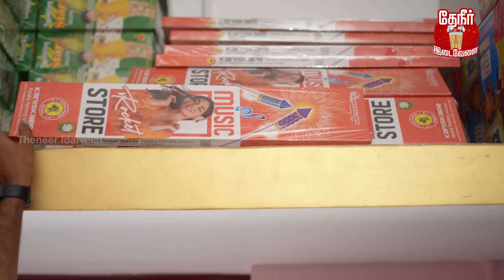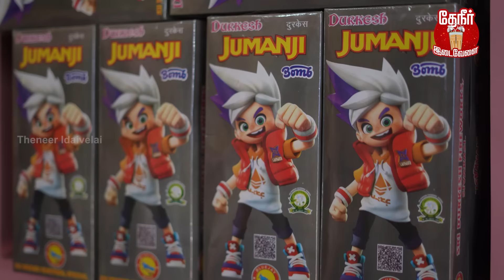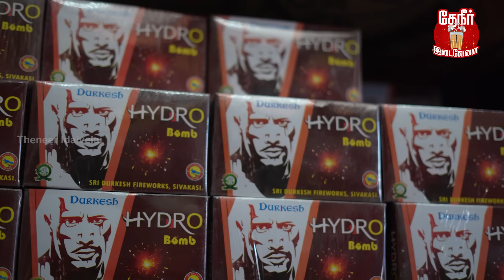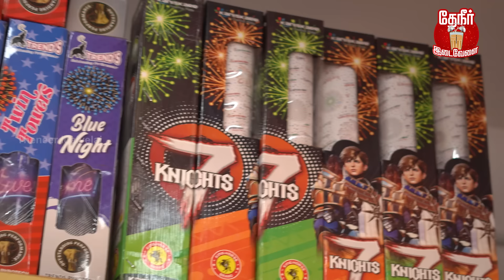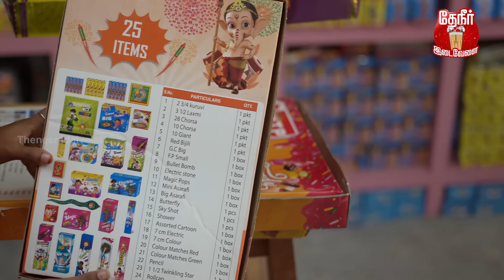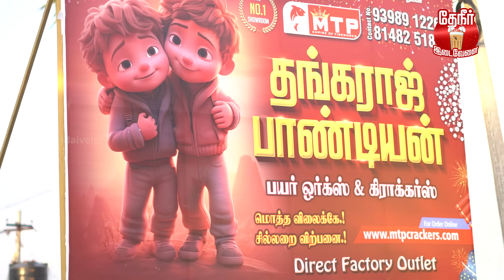பட்ஜெட் Shopping: தீபாவளிக்கு வெடி இந்த மாதிரி வாங்குங்க | Latest Crackers Collection 2024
In this video, we take you on an exciting journey through the bustling streets of Sivakasi, the hub of firecrackers, as we explore the latest collection of crackers for 2024! Whether you're shopping on a budget or looking for the newest, trendiest crackers, we’ve got you covered. We’ll show you how to pick the best crackers that are budget-friendly without compromising on fun and quality.

We also break down:

How to shop smart and save money while buying crackers.
Budget-friendly options for different types of customers.
The different varieties of crackers available this year, from sparklers to rockets.
Expert tips for low-budget cracker shopping, ensuring you get the best bang for your buck.
So, if you're planning your next celebration, festival, or Diwali shopping, don’t miss out on this video! Discover the perfect crackers for you, whether you want to save money or find something new and exciting.